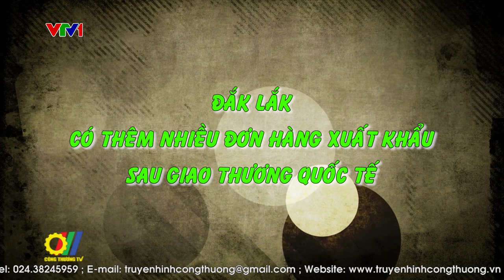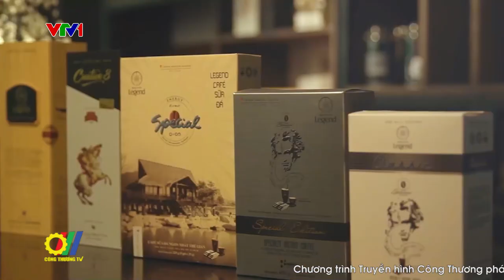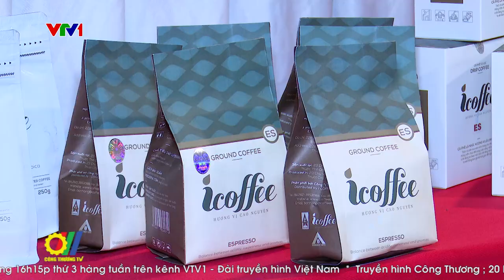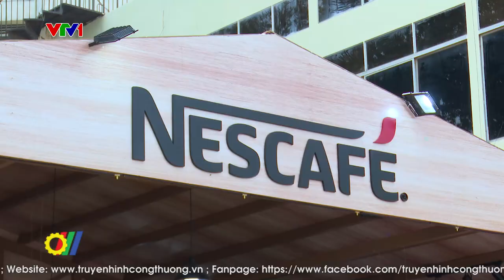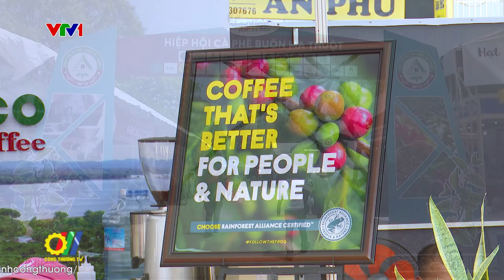Đắk Lắk có thêm nhiều đơn hàng xuất khẩu sau giao thương quốc tế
Với vị thế là nước sản xuất và xuất khẩu cà phê lớn thứ 2 thế giới, các sản phẩm cà phê của Việt Nam đã xuất khẩu đến hơn 80 quốc gia và vùng lãnh thổ, khối lượng xuất khẩu đạt gần 1,8 triệu tấn, giá trị kim ngạch trên 4 tỷ USD. Trong đó, Đắk Lắk là một trong những tỉnh có sự tăng trưởng ấn tượng về kim ngạch xuất khẩu…